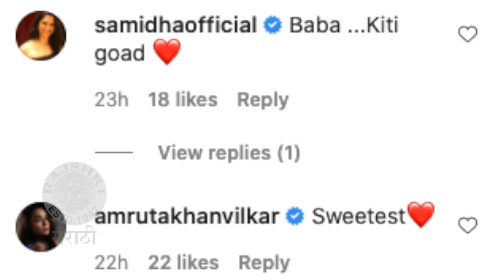Swwapnil Joshi's Father & Son Bonding Over Dancing | राघव आणि आजोबांची धमाल |Raghav & Maayra Joshi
अभिनेता स्वप्नील जोशीने राघवचा एक खास व्हिडीओ सोशल मीडियावर शेअर केलाय. राघव आजोबांचा ऑफलाईन क्लास घेतोय. राघव आणि आजोबांचा पाहूया हा धमाल व्हिडीओ.